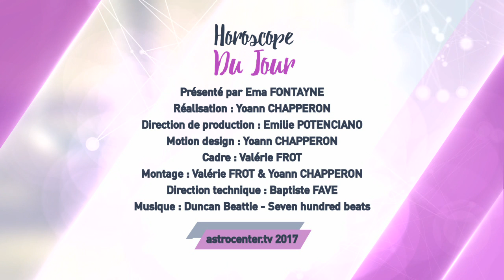Horoscope du jour gratuit du 2 Juin 2017 par Astrocenter